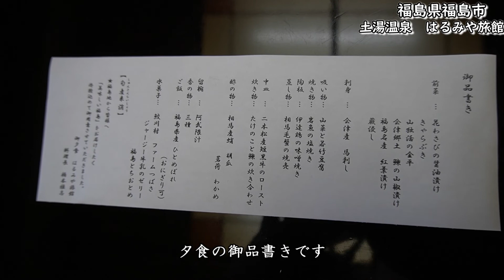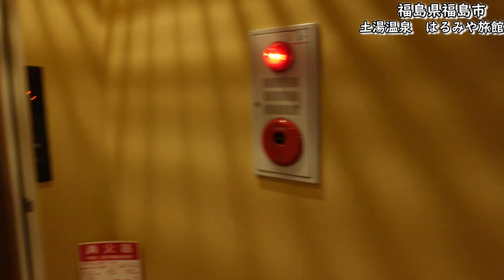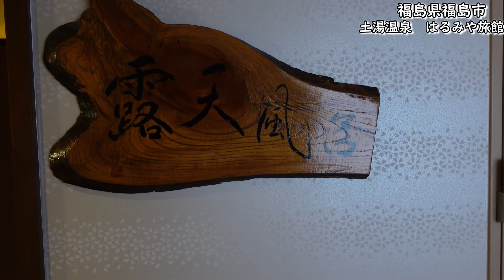【はるみや旅館】客室露天風呂が最高すぎる！川のせせらぎに癒やされます★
どこかに旅行しようと思っていたところ、一部屋空いていたので
電話したところ、偶然キャンセルが出たとのこと。
すぐさま予約を入れて翌日に行きました(*^-^*)
温泉が熱々で最高な上、貸切風呂も無料でとにかく最高でした！

※私の動画は、旅館・ホテルから許可をいただいてアップしております。

はるみや旅館
福島県福島市土湯温泉町字杉ノ下72

宿泊費：１泊２食付き　大人2人+幼児　75,900円　(税込サ込)

00:00　オープニング
01:25　部屋紹介
02:48　貸切風呂案内
04:55　夕食
07:41　旅館散策